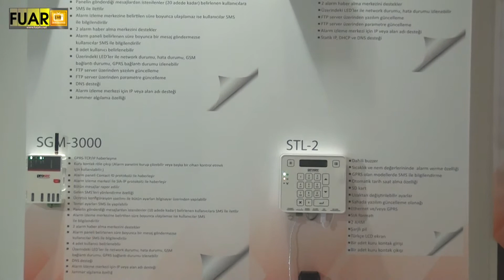SANAT TEKNOLOJİ - FUAR TV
İstanbul Ümraniye’de faaliyetlerine devam eden sektörün önde gelen isimlerinden  “SANAT TEKNOLOJİ” firmasının yetkilisi Mustafa Bektaş,  firmanın standında muhabirimiz Zuhal Tarımer'in sorularını yanıtladı.